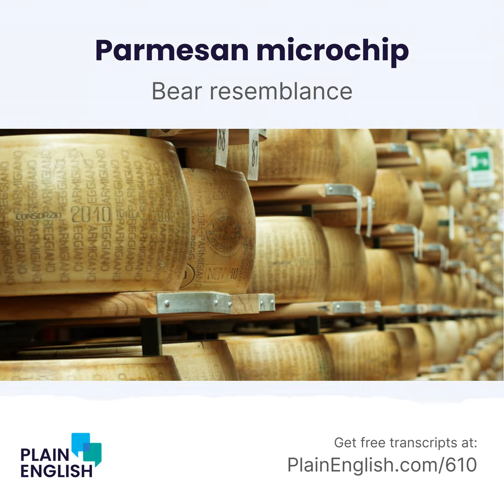Edible microchips to track authentic Italian cheese | Learn English expression 'bear resemblance to'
""Parmigiano Reggiano"" is a nutty, salty cheese with a 900-year history. Under European rules, only cheese made in a certain region in Italy, and only cheese made under strict rules, can call itself ""Parmigiano Reggiano."" But the cheese is easy to counterfeit. Now, Italian makers of Parmigiano Reggiano are fighting back, by implanting an edible tracking chip in the wheels of their products.

Mentioned in this episode:

Practice what you learn (and get human feedback)

Don't just listen to the expression: put it into practice!

Every time you learn an expression at Plain English, write your own example using that expression. And then an expert English speaker will read your example and give you personal feedback on how to improve.

Sign up for a free 14-day trial at PlainEnglish.com